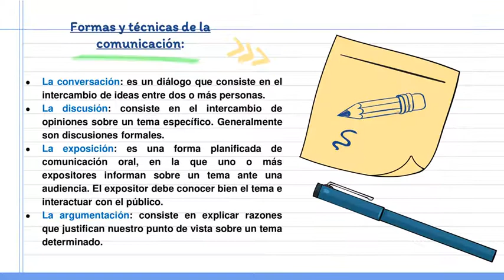Maestra Mary Puerta - Presentación de Lenguaje - 6º Grado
Presentación de Leguaje 6º Grado